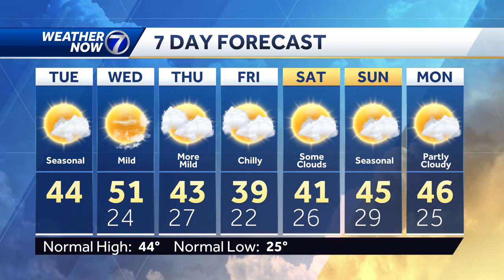Tuesday, November 28: Chilly Tuesday